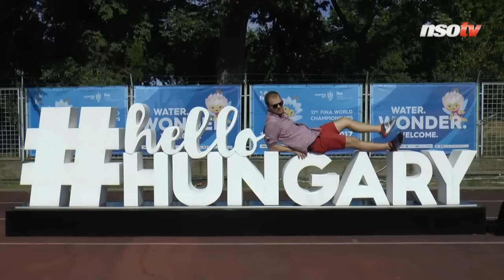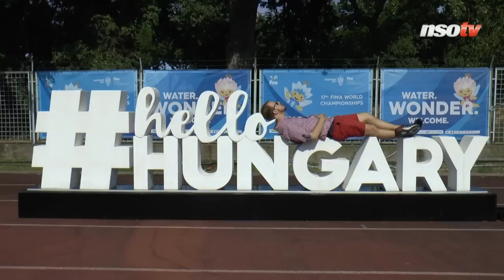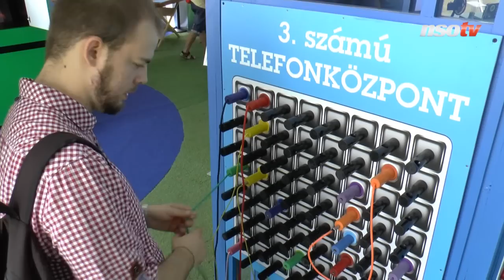Kollégánk váratlanul pályát módosított; megírta a nyár slágerzenéjét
A vizes világbajnokság idejére létrehozott szurkolói zónákban nemcsak vízilabdameccseket, vagy úszódöntőket lehet nézni, hanem rengeteg más programmal várják a kilátogatókat. Az NSO Tv stábja megnézte, mivel is lehet elütni az időt a margitszigeti Aquatics Szurkolói Zónában. Választék akadt bőven: kipróbáltuk az óriás-toronyugrás szimulációt, vízilabdáztunk és teszteltük azt a különleges keverőpultot, mellyel bárki összerakhatja minőségi zenéjét. DJ NSO sem fogta vissza magát, slágergyanús szerzemény született.